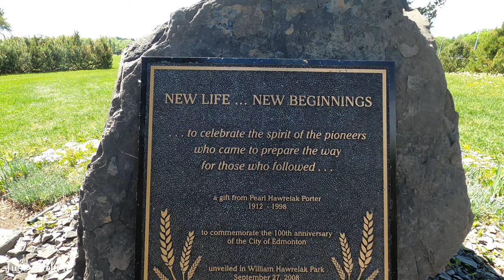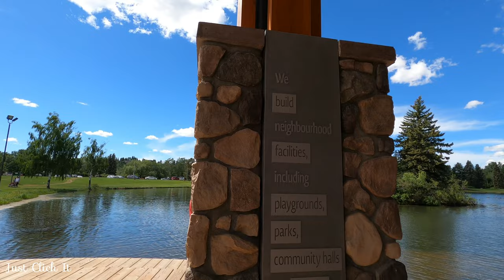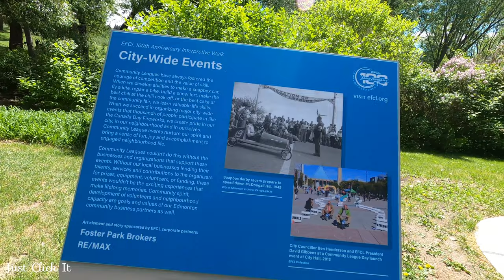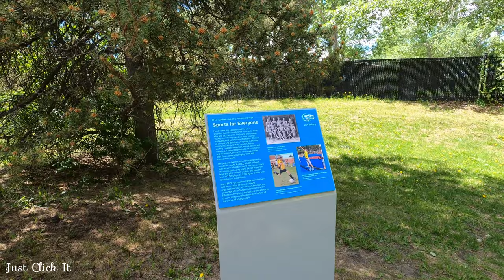William Hawrelak Park, Edmonton, AB, Canada